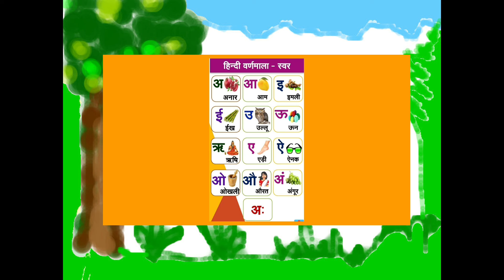हिंदीस्वरव्यंजन अ से अनार | अ से अनार आ से आम | हिंदीवर्णमाला अआइईउ | क से कबूतर | a se anar | kkhga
हिंदीस्वरव्यंजन अ से अनार | अ से अनार आ से आम | हिंदीवर्णमाला अआइईउ | क से कबूतर | a se anar | कखगा | kkhaga |